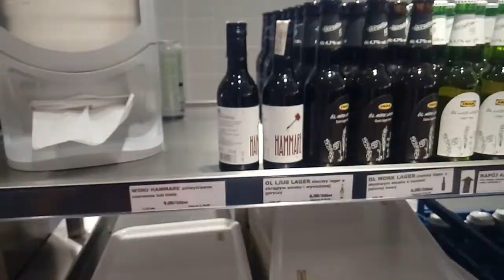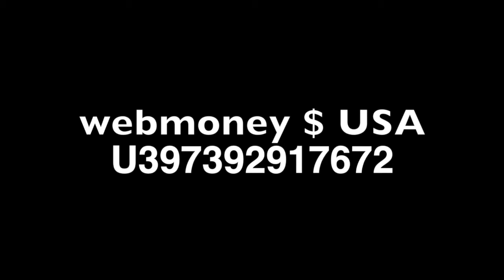RESTAURACJA W IKEA KATOWICE, РЕСТОРАН у ІКЕА. ЧЕМ КОРМЯТ В РЕСТОРАНЕ ИКЕА ПОЛЬЩА. КАТОВИЦЕ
jadalnia w kawiarni ogromny IKEA sklep, СТОЛОВАЯ ИКЕА, Їдальня ІКЕА

Для пожертв:Картка приватбанку 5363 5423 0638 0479
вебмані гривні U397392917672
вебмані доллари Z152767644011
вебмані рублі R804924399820